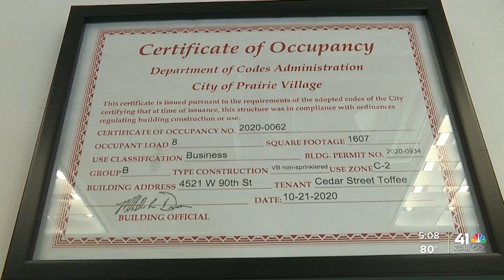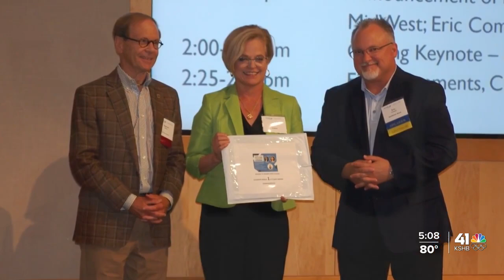Business nonprofit hosting event for startups to learn how to find investors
A business nonprofit is hosting an event for startups to learn how to find investors